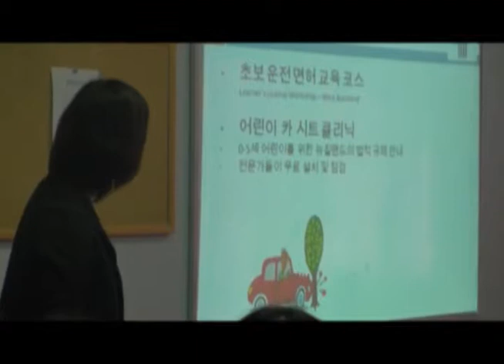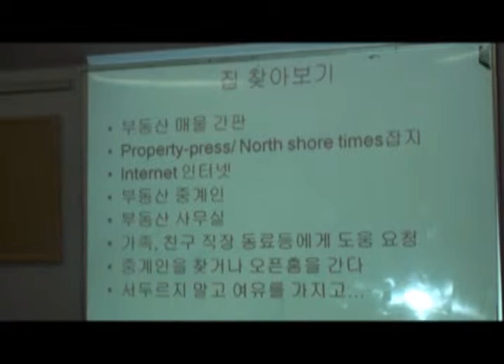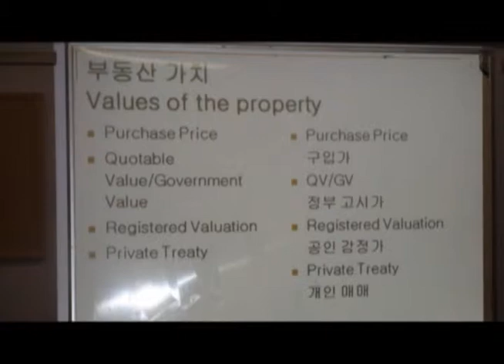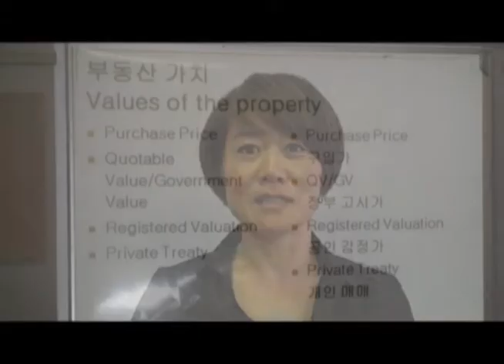오클랜드 한인회 7차 주택구입 세미나